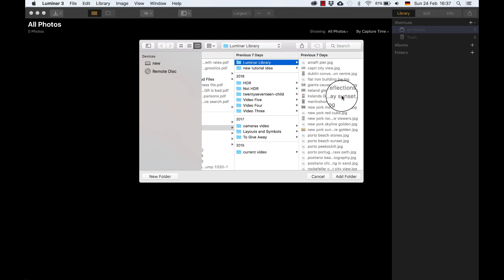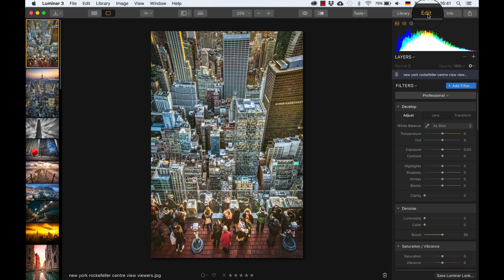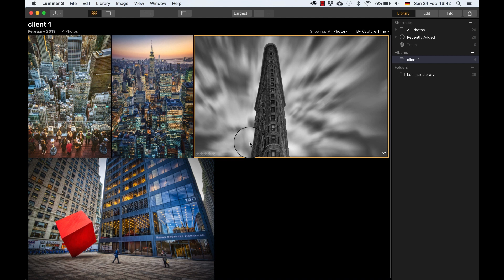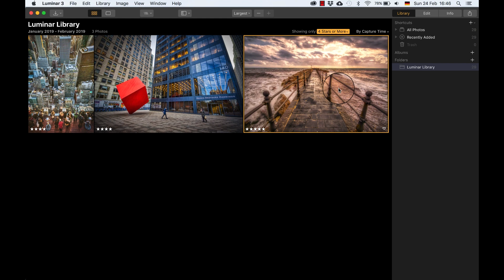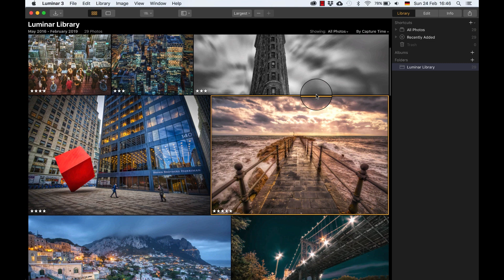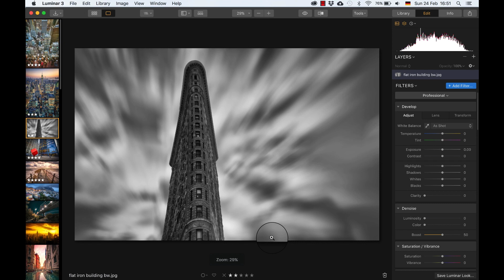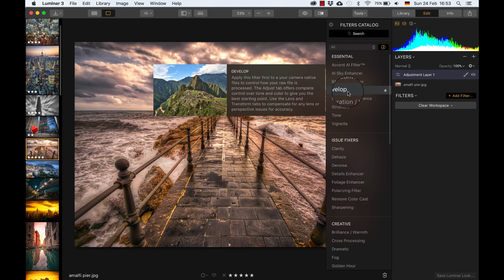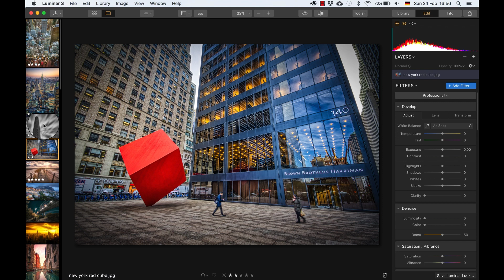Great Photo Editing Software - The Basics of Luminar 3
Like my Images?

Welcome to Your Full Guide To Luminar 3!
If you are looking for an alternative to Lightroom, are curious about what Luminar 3 with libraries can do, or just started out and are in search of your first but awesome editing software that is user and beginner friendly - whatever brings you here, you are in for a treat.

Luminar 3 is a photo editing software that has a library function. That means, you will be able to organise your photos and edit them in one simple-to-use software. In this review, I will go over everything - interface, keyboard shortcuts, capabilities and functions, examples, workflows, and more. If you are a beginner or a pro - this is your your full guide to Luminar 3.

Thanks to the awesome team from Skylum (the makers of Luminar), I will give away 5 copies of Luminar 3 for free! Follow these steps:

3. Comment where you shared the video and tell us about your Photography story - what was the key point that made you realise that this hobby/profession is for you?

I will contact the winner privately and let them know they won! Good luck :)

- Note, the giveway is closed.